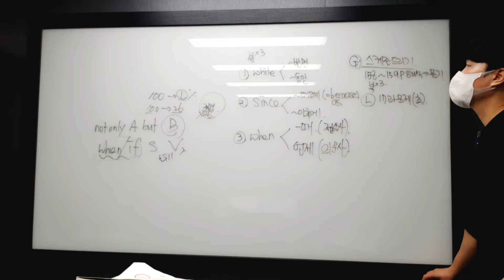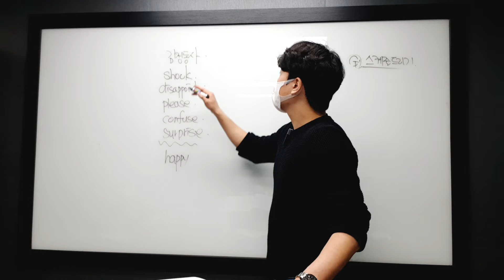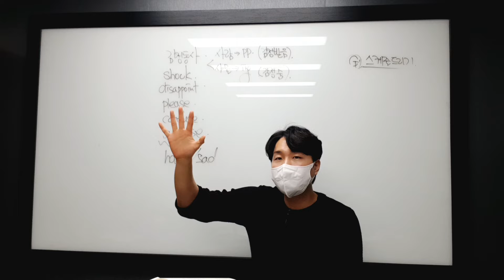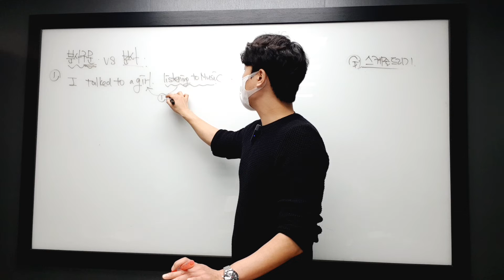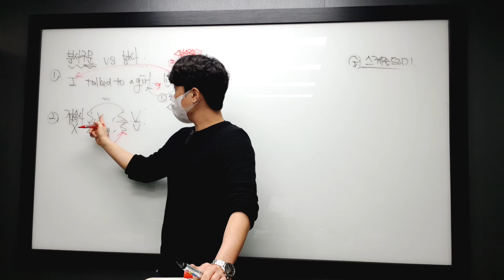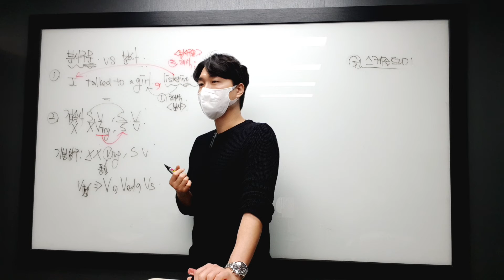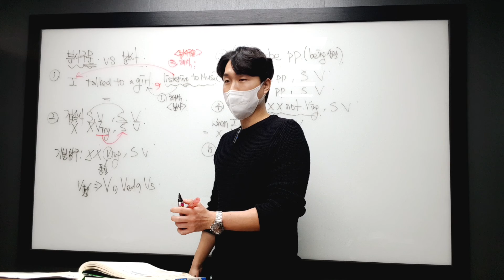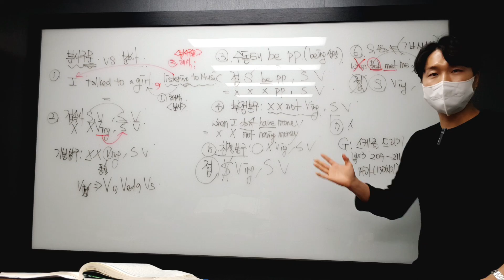2월7일 월요일 중2 문법 이승원, 박찬휘